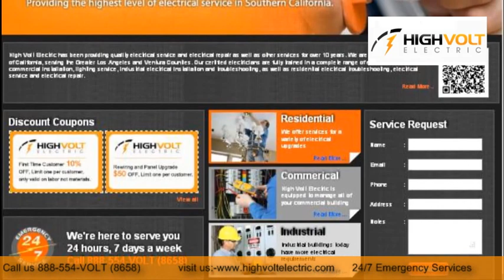Arcadia Electrician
Your Arcadia Electrician works on ALL THINGS ELECTRICAL! No job is too big or too small. From repairing, replacing, or moving a light switch to replacing your entire electrical panel, we do it all. Need a new lighting fixture? Need a new electrical outlet? Want to install track lighting?